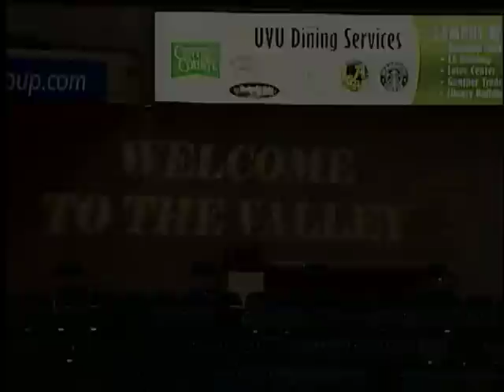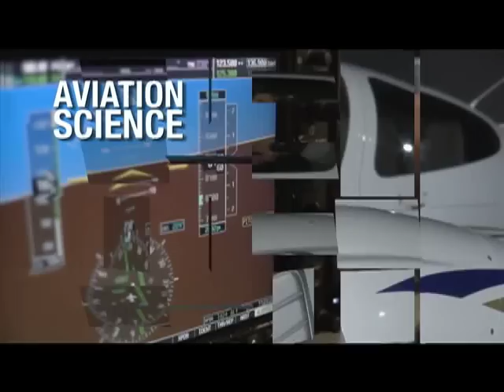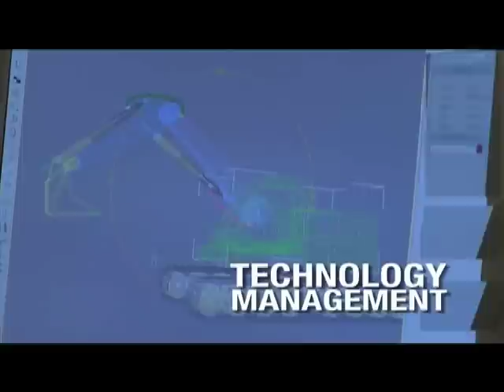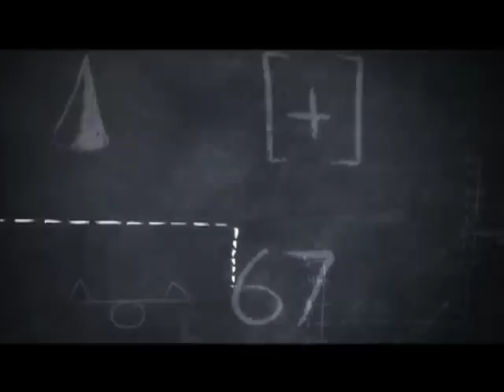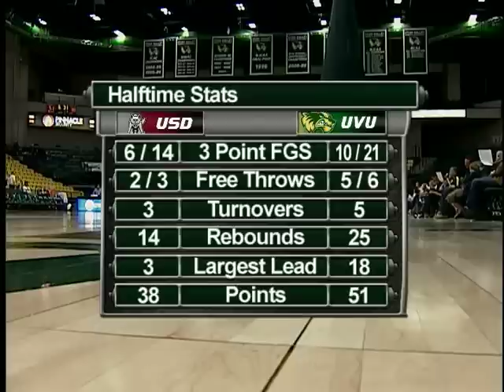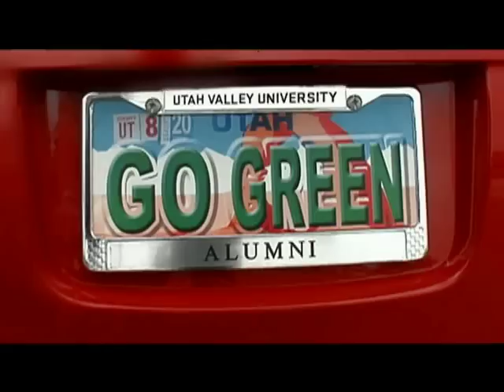UVU: Men's Basketball vs. USD 2011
Utah Valley had six players score in double figures and Geddes Robinson hauled in 15 boards as the Wolverines topped South Dakota, 94-79, on Thursday night in Great West Conference basketball at the UCCU Center.

UVU (16-10, 8-1) rode a hot start, with eight of the team's first nine field goals coming from beyond the 3-point line, to race out to a 28-10 lead less than eight minutes in.

In addition to Robinson's 15 boards, the junior also scored 13 points for his seventh double-double of the year, a new school record for double-doubles in a season. Ben Aird scored 18 points, on 8-for-11 shooting, and pulled down nine rebounds and Justin Baker came off the bench to hit 8-for-10 from the floor to finish with a season-high 17 points and eight boards. Utah Valley outrebounded the Coyotes (12-13, 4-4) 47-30.

"We got out of the blocks well, had good ball movement and I thought we did a nice job of balancing the game," said UVU coach Dick Hunsaker. "We also did a great job on the backboards and took care of the basketball. If we get everybody going and playing well we can be productive at a lot of positions."

Isiah Williams had 17 points, Holton Hunsaker added 16 and Jordan Swarbrick finished with 12 points, seven rebounds and six assists. The Wolverines dished out 25 assists in the game and hit 49.2 percent from the field while USD shot 44.6 percent for the game.

Williams and Hunsaker each hit three treys and Swarbrick hit the other two as UVU took the early 28-10 lead, matching the largest lead the Wolverines would have in the game.
Hunsaker had 14 at the break and Williams 12 as UVU hit 10-of-21 from the 3-point line in the first half and assisted on 15 of 18 made baskets. Utah Valley had a 51-38 lead at halftime.

Baker scored 10 of UVU's 13 points during a second half stretch in which the teams went back-and-forth trading buckets. South Dakota stayed within striking distance thanks to some long range shooting of its own. Louie Krogman hit a pair of 3-pointers, helping the Coyotes get within 11, 72-61, with 10:32 left.

South Dakota was able to get within single digits on three occasions in the second half, the latest coming with 4:10 to go, but the Wolverines would score the next five points to make it 90-76 with under two minutes left to put the game out of reach.

Both teams took care of the basketball, with USD turning it over just six times and Utah Valley committing a season-low seven turnovers as the two teams split the season series with each winning at home. Trevor Gruis led South Dakota with 18 while Jake Thomas finished with 17.